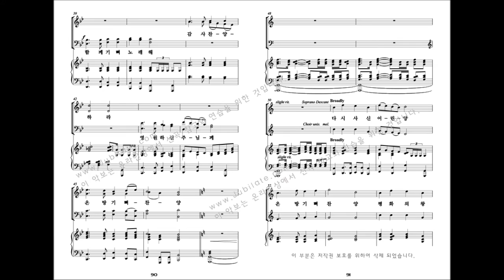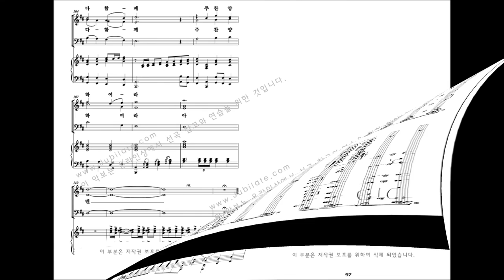[유빌라테 명품성가 32집] Arr. by BENJAMIN HARLAN '온 땅아 기뻐하라'